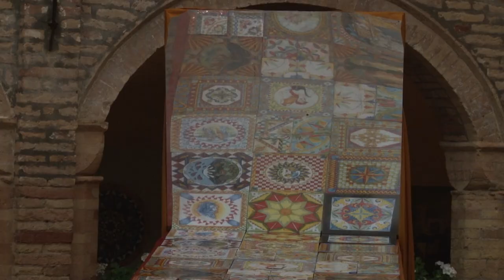Città S. Angelo e Nicolosi celebrano il ventennale del gemellaggio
Compie 20 anni il gemellaggio tra Città S. Angelo e Nicolosi, comune in provincia di Catania. La ricorrenza è stata celebrata dai due sindaci nel pomeriggio nel centro angolano con una firma su una pergamena e l’apertura di una mostra di pietra lavica "ceramizzata" nel Chiostro francescano